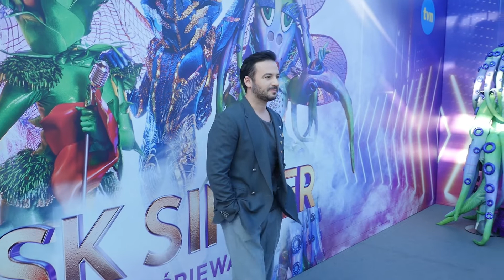Co zainspirowało Stefano Terrazzino do napisania książki?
Co zainspirowało Stefano Terrazzino do napisania książki? Więcej w naszym materiale wideo.